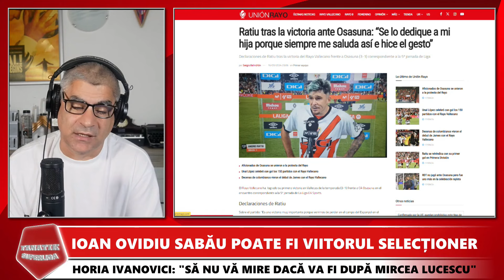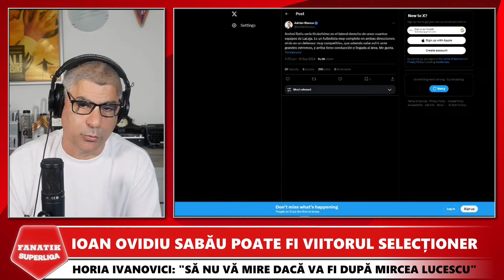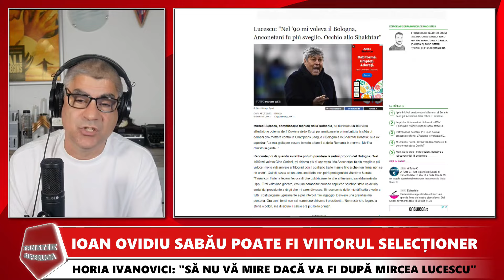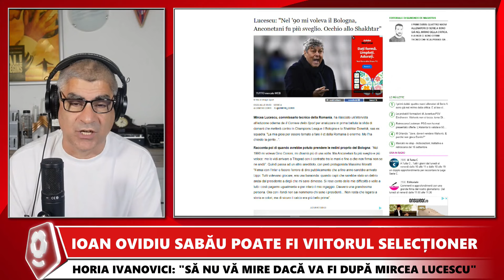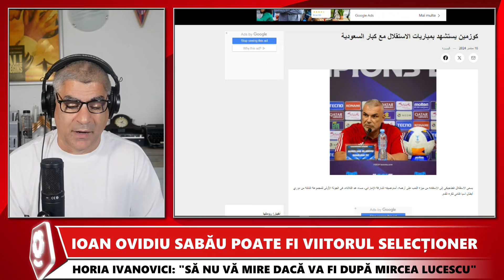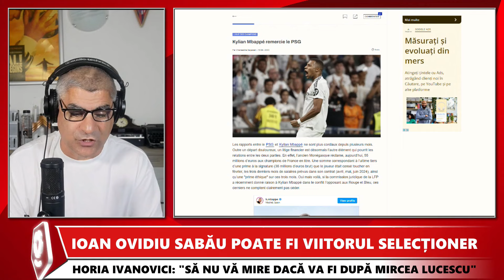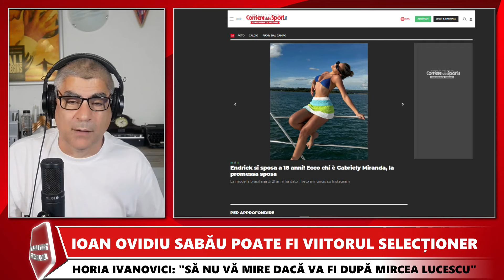VESTE TERIBILA din Italia! Cat de GRAVA e ACCIDENTAREA lui Valentin Mihaila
Veste proasta din Italia, anuntata de Gabi Safta in direct la FANATIK SUPERLIGA. Valentin Mihaila s-a accidentat grav in meciul Parma - Udinese 2-3 si ar putea lipsi intregul sezon.